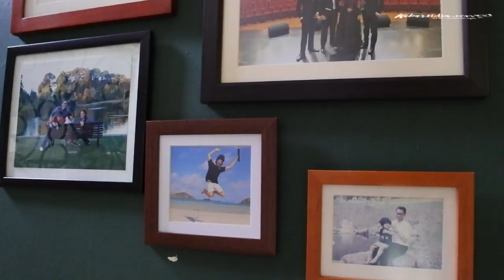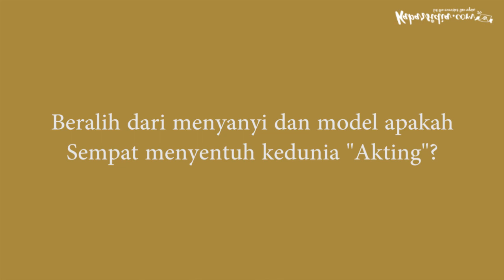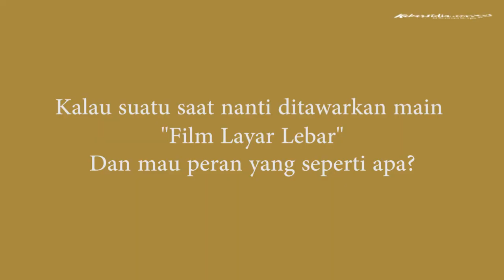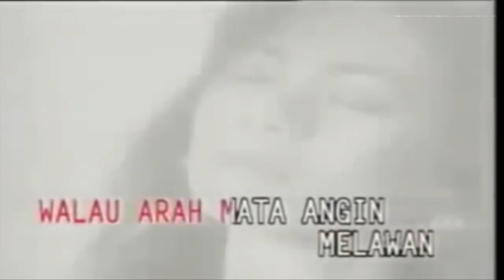{Kabar Tokoh} Serba Serbi Karir Memes, Pelantun Lagu "Terlanjur Sayang" (PART 1)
Meidyana Maimunah atau yang akrab di kenal dengan Memes tengah disibukan dengan bisnis barunya. Isteri dari Addie MS ini tengah menggeluti dunia bisnis, khususnya kuliner. Meski disibukan dengan dunia bisnis, Memes tak lantas meninggalkan dunia tarik suara yang sudah membesarkan namanya.

Penyanyi yang terkenal pada era 1990-an ini mengawali karirnya sebagai seorang model pada usia 15 tahun. Sejak kecil, dirinya yang memang sudah gemar dalam dunia seni ini pun sempat menjadi salah satu model diberbagai majalah, mulai dari Femina, Kartini, dan Gadis.